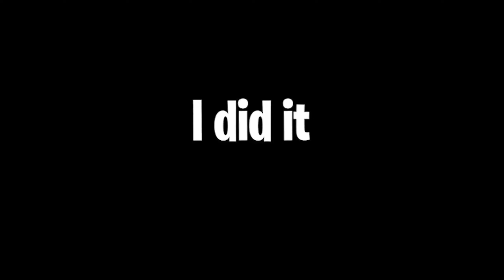"Methodical T-Bag"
lmao this is funny and also same problem as last time, my pc lagged so some clips weren't synchronized sorry. I tried as best i can alr see u in the next one.

Editing: Adobe Premiere Pro 2020
recording: Geforce Experience
Game: Valorant

SOCIAL MEDIA
IGN: Hanssologaming